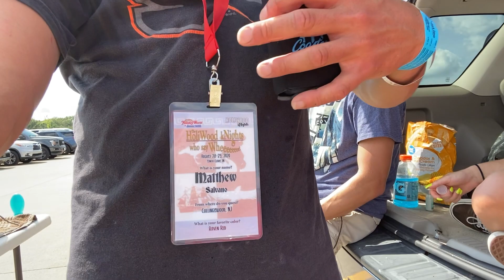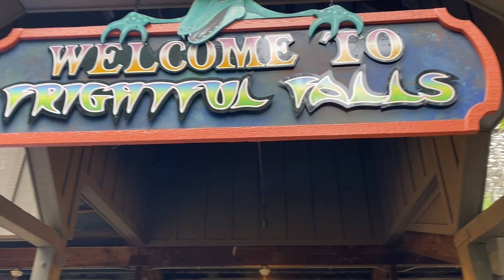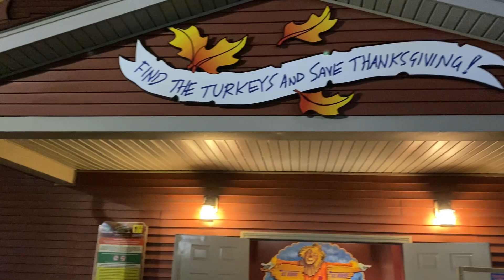HoliWood Nights 2020